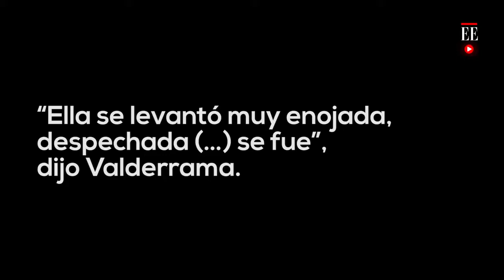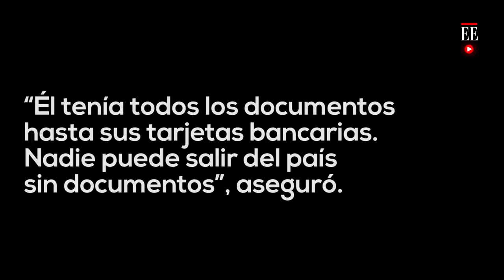Caso de chilena desaparecida capturan a su novio en Bucaramanga Noticias El Espectador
En las últimas horas las autoridades encontraron un cuerpo de una mujer incinerado que podría ser el de la chilena.
En las últimas horas, las autoridades de Bucaramanga, en el departamento Santander, capturaron a Juan Valderrama, novio de la chilena desaparecida en Colombia, por el delito de homicidio.

En la noche del viernes 26 de abril, autoridades del municipio de Rionegro, Santander, encontraron un cadáver incinerado de una mujer que, se presume, es Amony, por lo que sus familiares ya estarían de camino a Colombia para ayudar a identificar el cuerpo de la chilena.

Ilse Amory de 51 años y  de nacionalidad chilena,  desapareció en Santander el pasado 1 de abril, luego de que llegara a territorio colombiano para vivir con Valderrama.

En contexto: Hallan cuerpo que podría pertenecer a chilena desaparecida en Santander

Según Juan, en versiones entregadas a las autoridades colombianas, Amory desapareció  tras enterarse que él le era infiel con una estadounidense identificada como Becky Evans.

También se conoció que la chilena le daba más de un millón de pesos mensuales a su pareja sentimental.

Pese al anterior relato, para las autoridades colombianas Juan Valderrama es uno de los principales sospechosos de la desaparición de de la chilena, por este motivo se